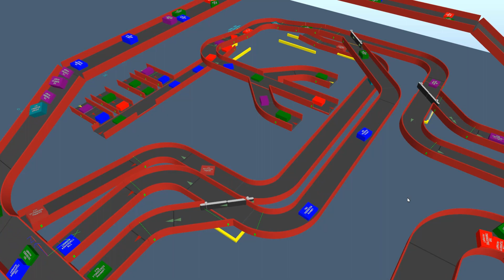Demo3d 花园种花 挖呀挖呀挖